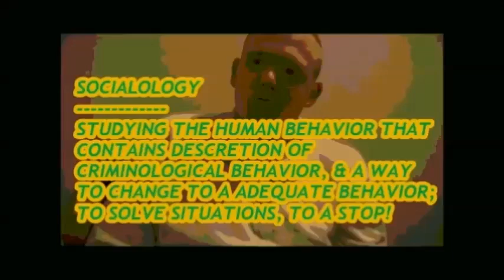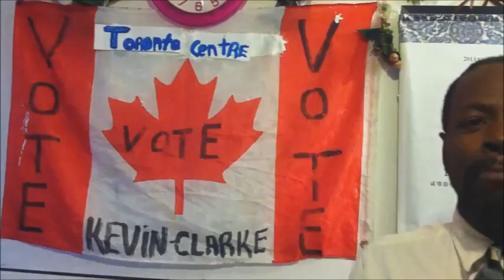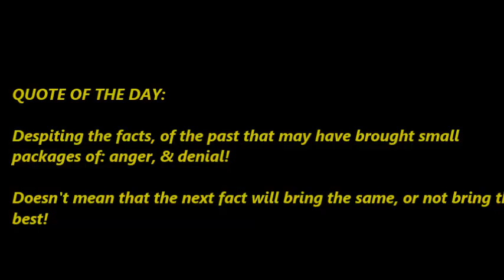WOULD YOU VOTE KEVIN CLARKE FOR M.P.? - EPISODE NO. 43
Are you always volunteering into every election that Toronto is holding for a new Mayor, P.M., or even an M.P.? Are you getting tired of electing candidates who turn out to be not what they said they were going to be? Vote Kevin Clarke, as he was a former pimp, convict, gr. 5 school teacher, & drug dealer! Here's a man that's honest, & want's to help his community with all the strengths to not make mistakes as he did. Would you vote for him?